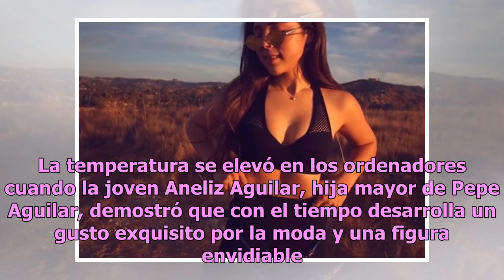Aneliz Aguilar busca opacar a su hermana Ángela luciendo curvas en redes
La familia de los famosos hereda diferentes características que hacen a los integrantes sobresalir frente a las demás personas y para muestra de ello está el caso de uno de los retoños del cantante Pepe Aguilar. Nos referimos con esto a su radiante hija Aneliz Aguilar. La temperatura se elevó en los...